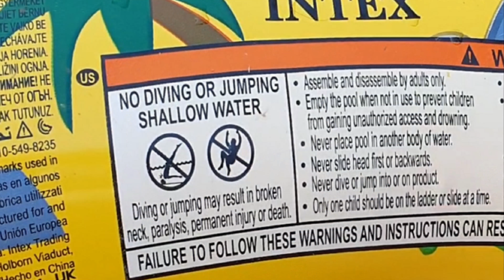Sumo Water Wrestling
Introducing the sport of Sumo Water Wrestling - and 3 of its leading exponents